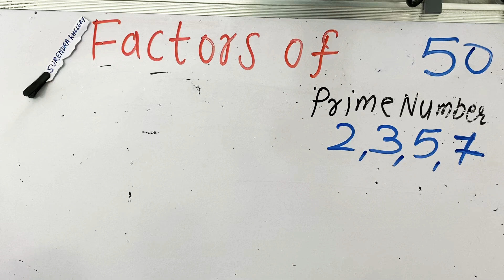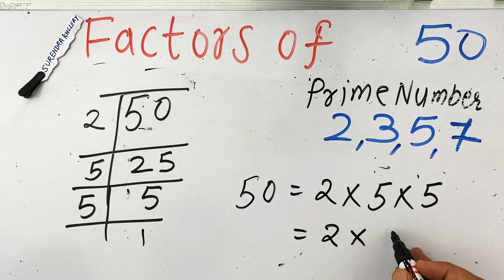factors of 50 In Hindi | Surendra Khilery | अभाज्य गुणनखंड करना सीखें